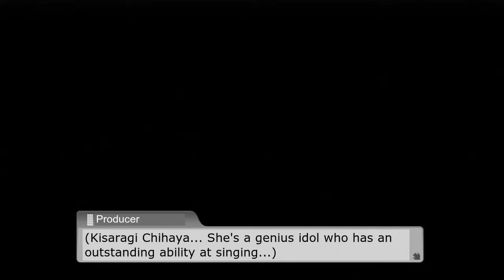THE iDOLM@STER One for All - Chihaya Route (Produce Start) Translated